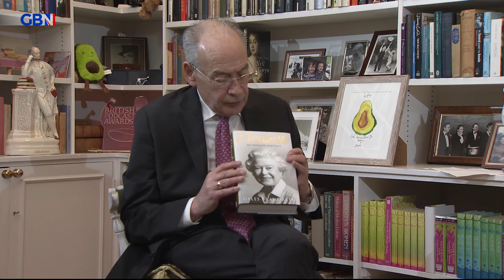Queen Elizabeth II's 'inner mind' revealed in Gyles Brandreth's new book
‘I met her many times over the years… I thought to myself wouldn't it be wonderful to try to reveal to people the inner mind of Queen Elizabeth II.’

Author, Gyles Brandreth joins Alastair Stewart to discuss his new book ‘Elizabeth, An Intimate Portrait.’